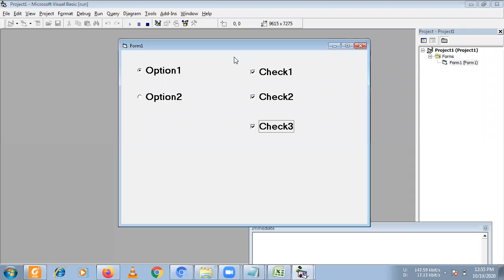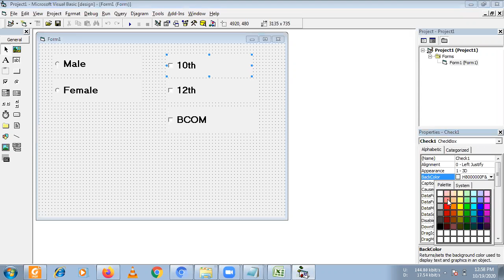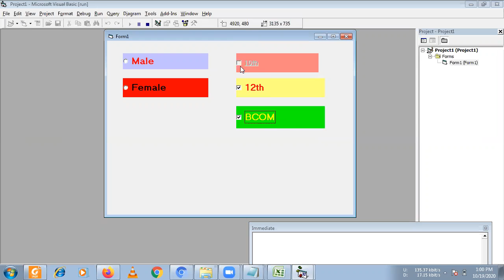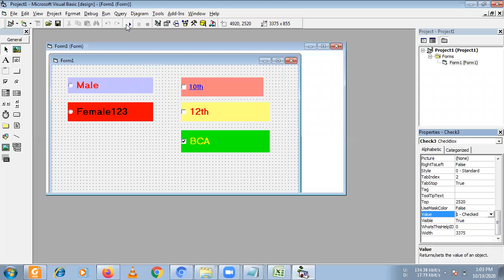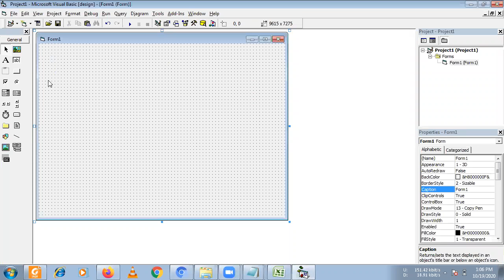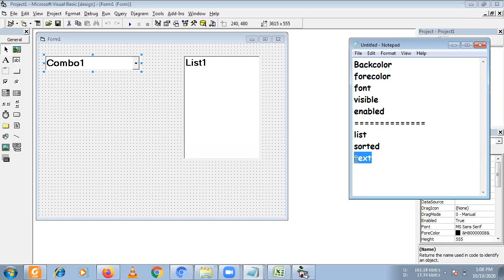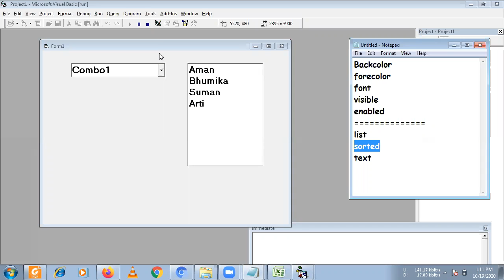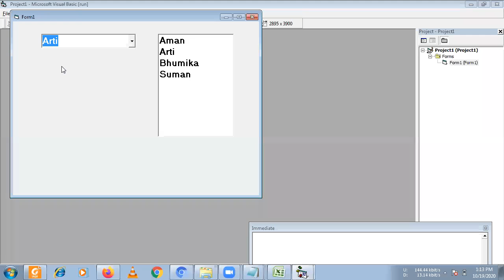Checkbox Option Button Combobox and ListBox Control in Visual Basic 6.0 | Combobox kya hota hai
Visual Basic 6.0 Project with Source Code Available only at Rs 300/-

VB6 Tutorial
VB6.0 Tutorial
VB6 Programming
Visual basic code for beginners
Tool Box in VB6
Checkbox kya hota hai
Checkbox in Vb6
Checkbox in Visual Basic
Checkbox in Visual Basic 6.0
Option button kya hota hai
Option button in Vb6
Option button in Visual Basic
Option button in Visual Basic 6.0
Combobox kya hota hai
Combobox in Vb6
Combobox in Visual Basic
Combobox in Visual Basic 6.0
Listbox kya hota hai
Listbox in Vb6
Listbox in Visual Basic
Listbox in Visual Basic 6.0
Listbox in VB6